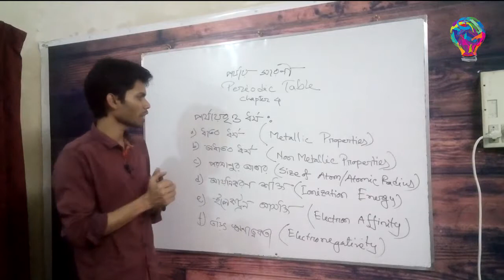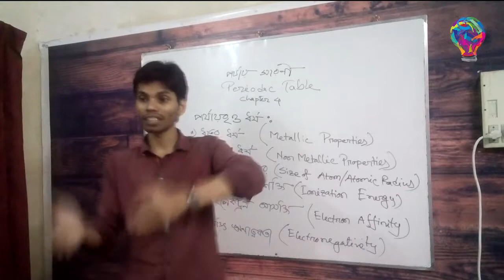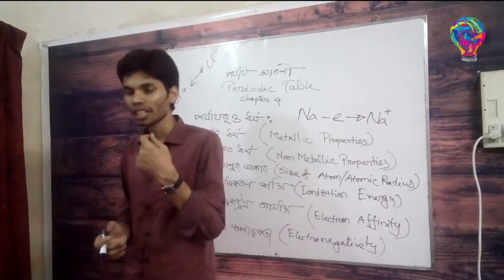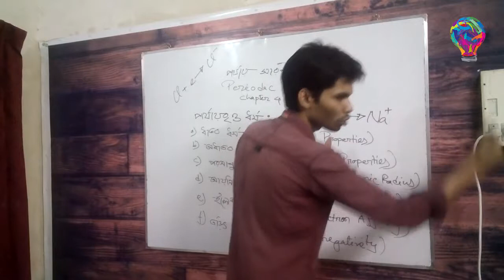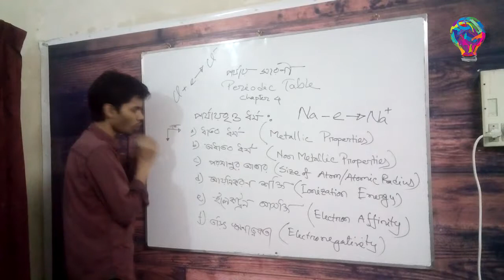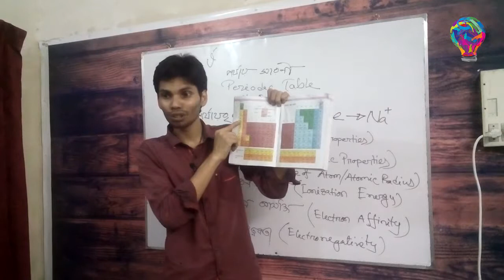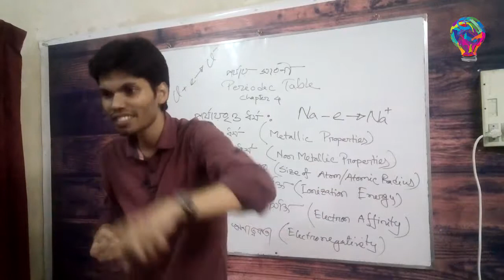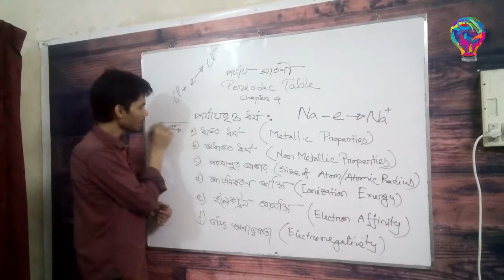51. 4.6 Metallic Properties of Elements | SSC Chem Chap 4 | Periodic Table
4.6  Metallic Properties of Elements | SSC Chem Chap 4 | Periodic Table
 | Instructor: Shahriar Mahmud | Coursession